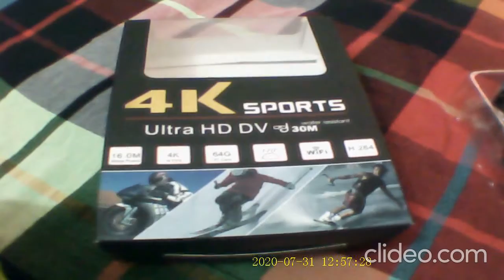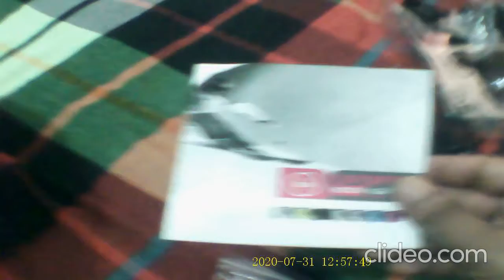How to setup Action camera on the helmet।। হেলমেটে অ্যাকশান ক্যামেরা লাগানর নিয়ম।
অনেকের হেলমেট এর সামনের অংশ সমান হয় না। দেখে নিন কিভাবে সামনের অংশে ক্যামেরা লাগাবেন।